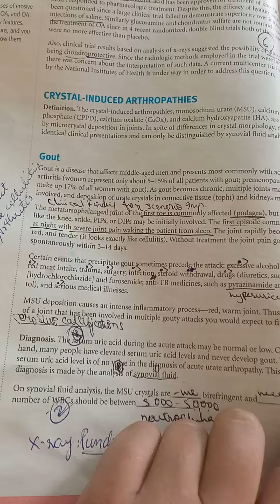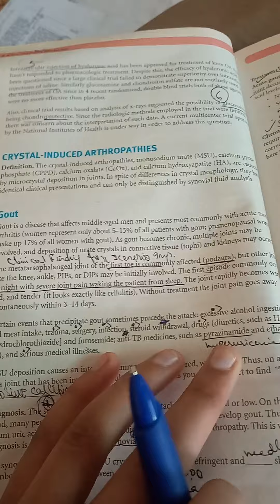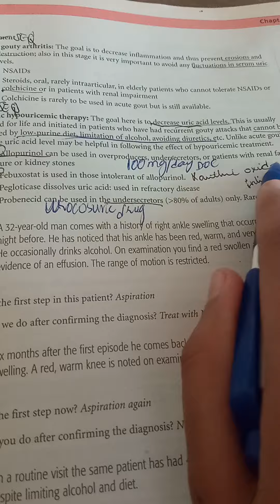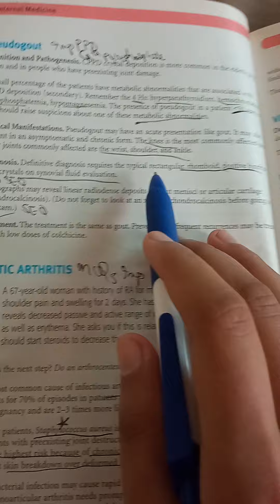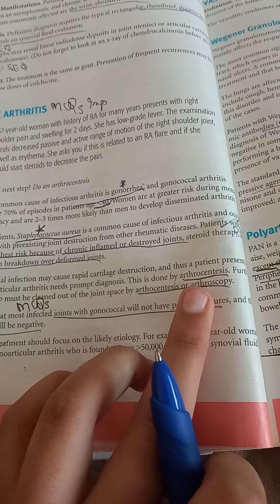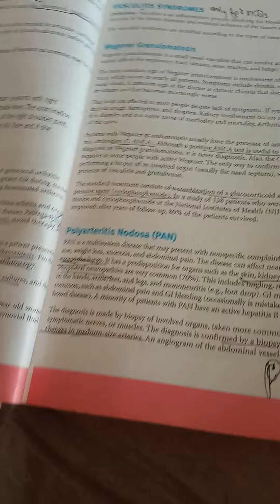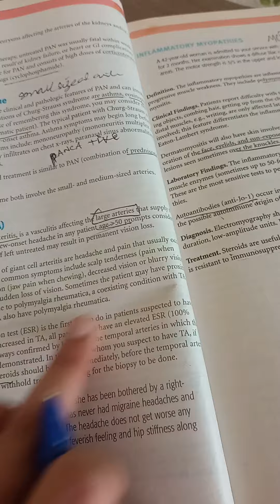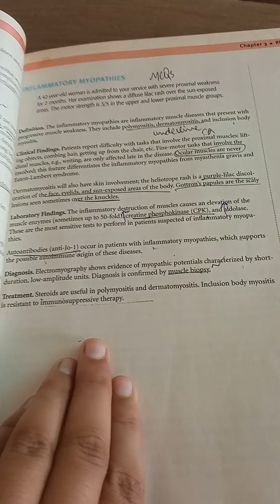Gout | Pseudogout | Septic Arthritis | Vasculitis syndromes | Rheumatology | Part 3 | Kaplan